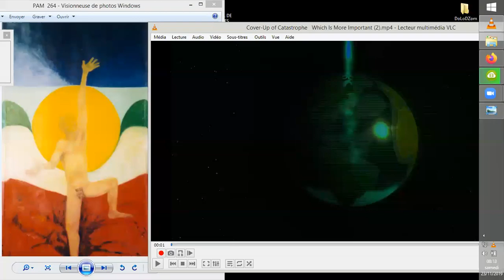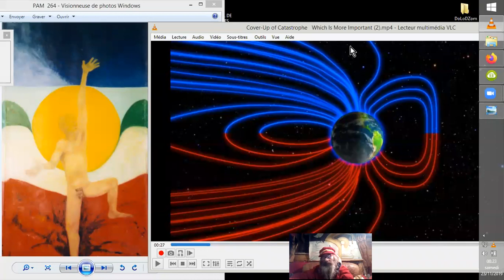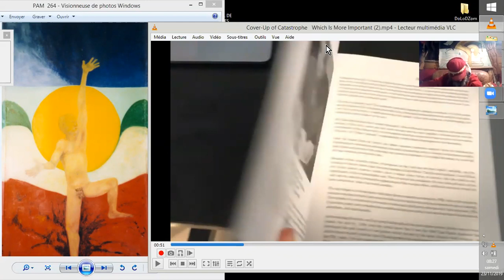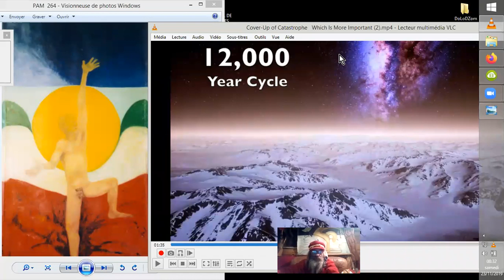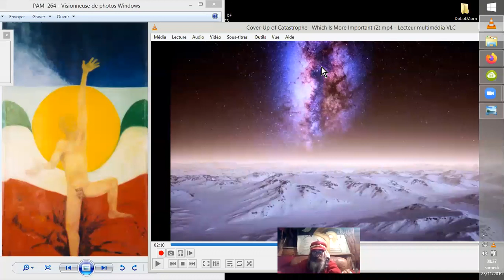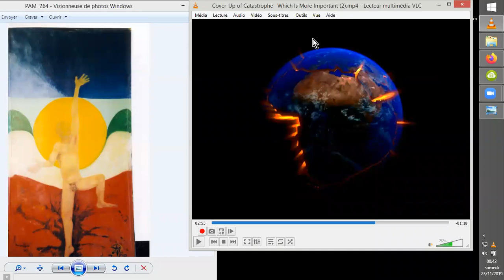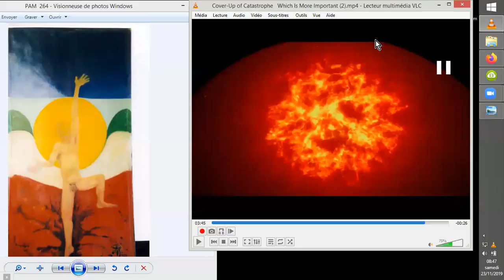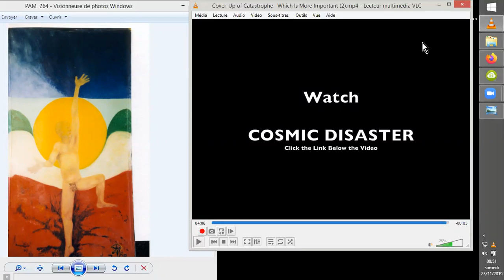BASCULE des PÔLES #20191123 MàJ#2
Petites précisions sur la couverture-dissimulation des notions de cataclysmes terrestres cycliques, par le gouvernement américain; continuation du sujet "CLIMAT : Vers la GLACIATION et BASCULE DES PÔLES MAGNETIQUES, entre autres... ^^

Source :
Suspicious0bservers
•22 nov. 2019
Suspicious0bservers
•20 nov. 2019

COSMIC DISASTER | CIA: Classified

0bnmzDacHX/view

2uD42z/view

[eBook] Chan Thomas - The Adam And Eve Story - The History Of
Cataclysms (1993 Full UNCENSORED).pdf

nMP7e91K1_yeknFmlJiSntERc/view